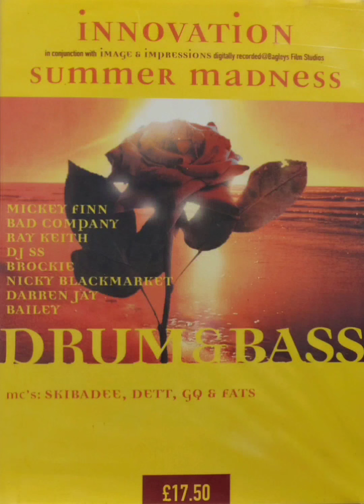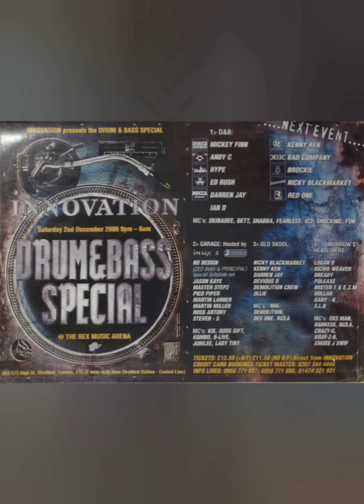Brockie - Innovation - Summer Madness (11.08.2000)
Skibadee